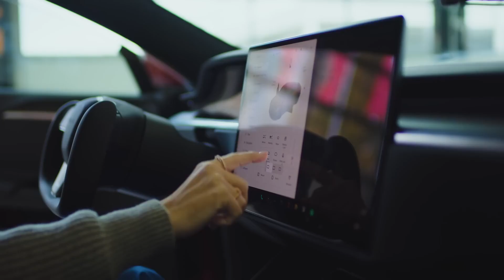Tesla Model S and Model X Plaid Arrive in Europe